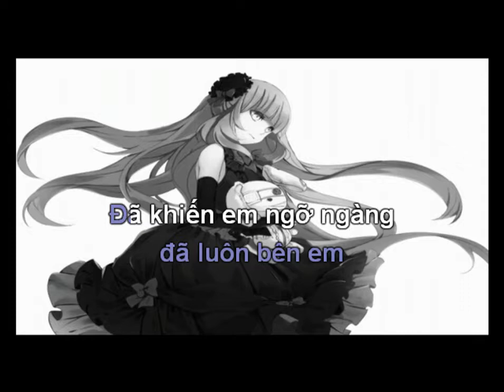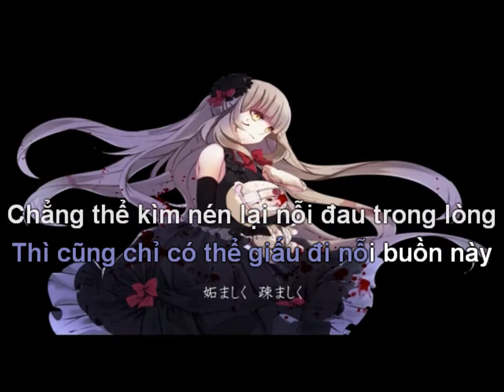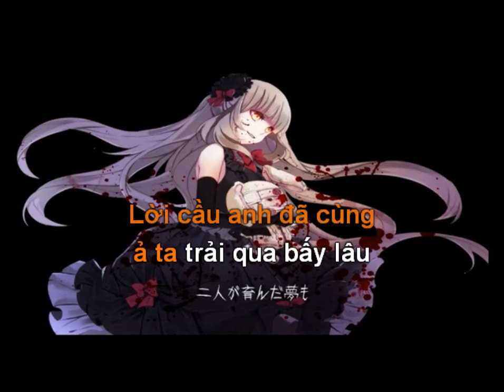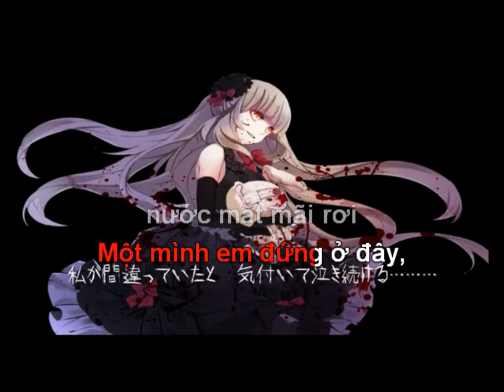| Karaoke - Việt | Ellie [Sele-P]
*Thông tin*
♦ Song: Ellie
♦ Vocal: MAYU
♦ Music, Lyrics: Sele-P
♦ Vietnamese Lyrics: Kinryu Team - Vocaloid Vietnamese